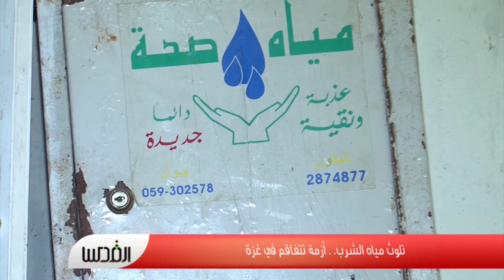تلوث مياه الشرب. . أزمة تتفاقم في غزة